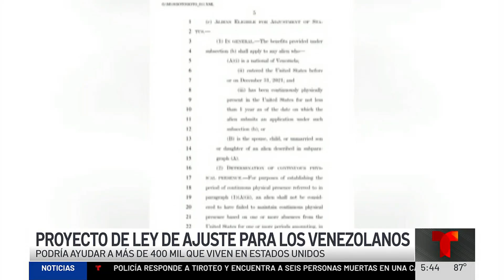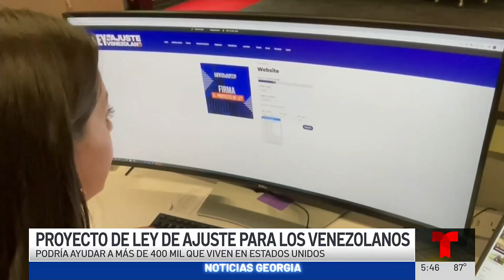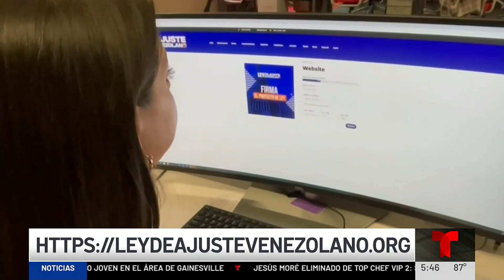Proyecto de ley de ajuste para los venezolanos en EE.UU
Comcast/ Xfinity: 18 (SD), 503 (SD), 797 (HD) and 1047 (HD)
AT&T UVerse: 18 (SD & HD)
Charter: 24 (SD) & 716 (HD)
Dish Network: 18 (SD & HD)
YouTubeTV: 18 (SD & HD)
GoogleFiber: 18 (SD & HD)